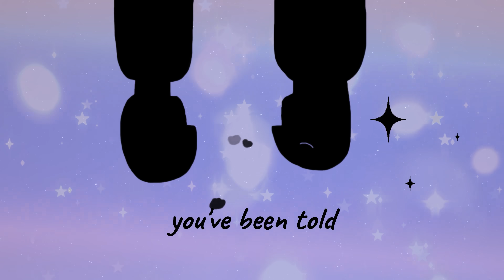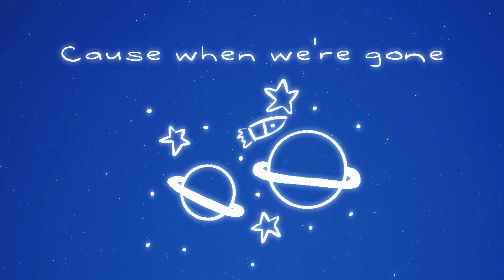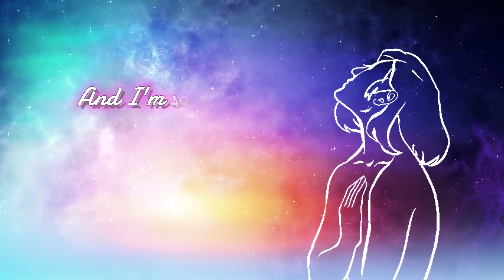Everything Goes On ( Cover ) - By【Hans Rattlexnake】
Another Story of me
Everything Goes on ( Cover )

Coming Soon!!
Instagram, TikTok, Amazon Music, iTunes, etc

Credits:
Original by : @porterrobinson
Produced by : Porter Robinson and Riot Music Team
Vocals: @TheJooomers
Lyrics:  @porterrobinson
Mix: @RAWXSONRecords
Video : Shoikot Hossain

EVERYTHING GOES ON
Lyrics:

Don’t try to make yourself remember, darling
Don’t look for me, I’m just a story you’ve been told
So let’s pretend a little longer
Cause when we’re gone,
Everything goes on

Well, you were staring at the window
And I said, “I’ll just bring the sea to you”

But if I was gone tomorrow,
Won’t the waves crash on?
Is it selfish that I’m happy,
As we pass the setting sun?
Someday I’ll be overcast,
But you won’t have to cry -
Cause we’ll do the grieving
While I’m by your side
I said:

Everything goes on

And I’m so scared of getting used to this
All the vines that keep you tethered in your room
Said, "I’m sorry that you worried"
But don’t apologize
I told you to forget me
But you stayed by my side
When I said:

And when we’re gone,
Everything goes on